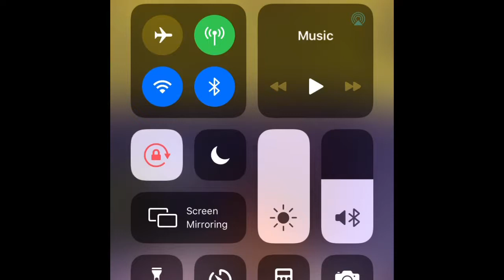Daughters of Zion : Crash course with reality soon(Isaiah 4:1)